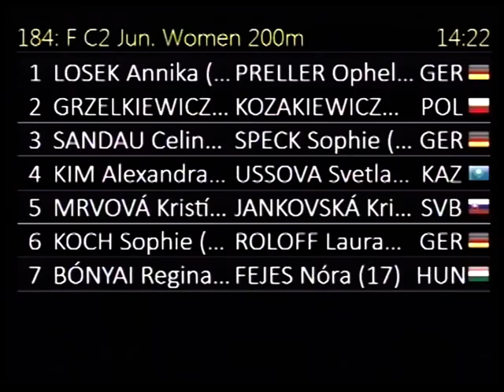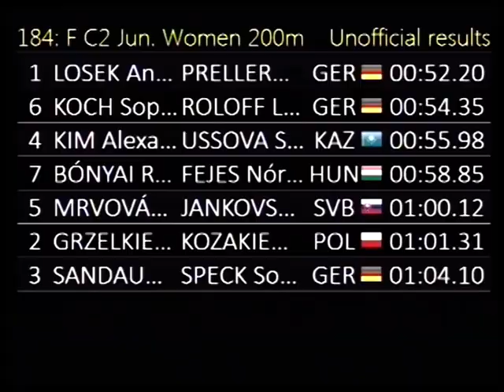184 C2 Jun Women 200m F